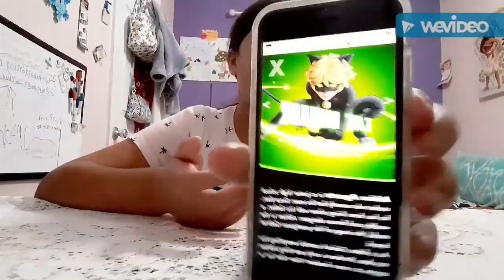Ladyblog adventures of ladybug and cat noir🐱🐱🦧🐞🐞